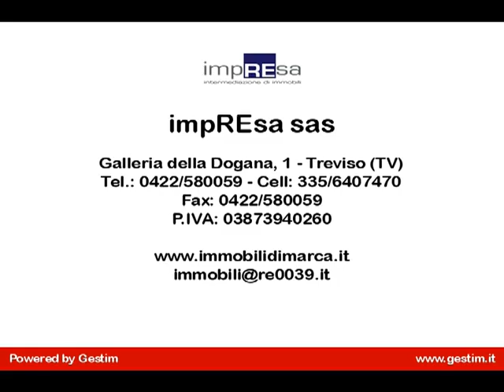Schiera centrale in Affitto a Treviso (TV)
AFFITTATO 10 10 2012 .In affitto a Treviso, zona Selvana, schiera centrale ristrutturata completamente e parte di uno stabile d'epoca.
Sviluppata su due livelli con ingresso comune con le altre unit